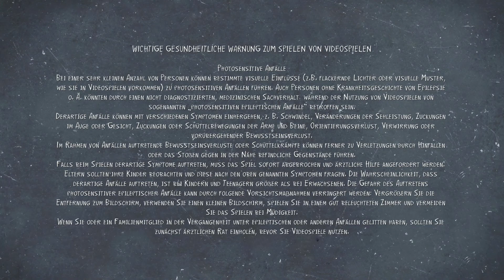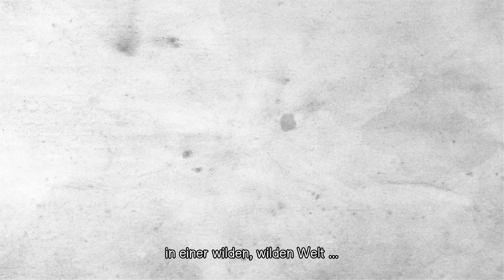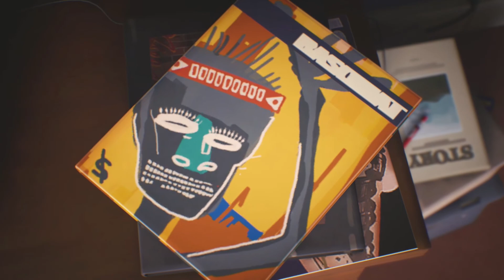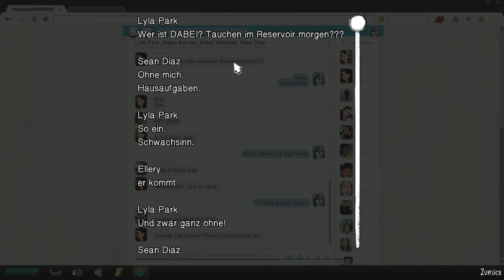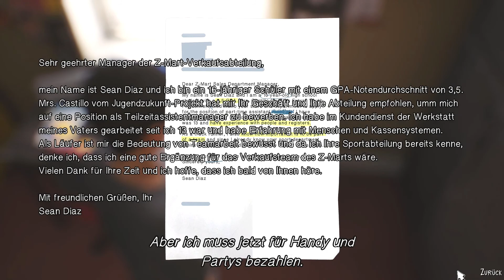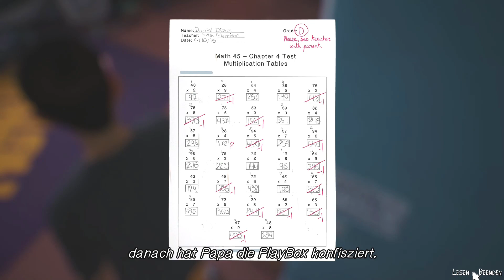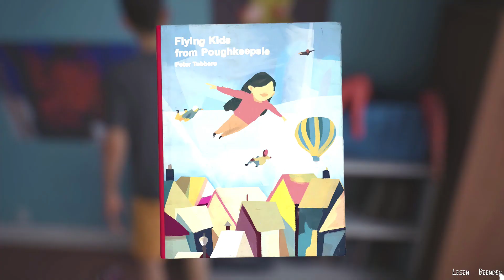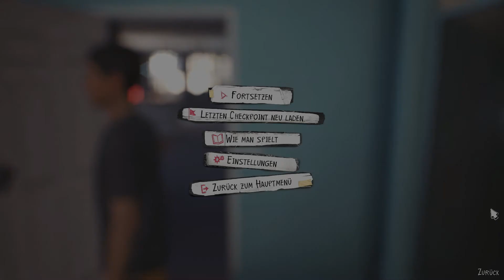Life is Strange 2 #021 - Erinnerung an unser altes Zuhause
Ein "Life is Strange 2" - Let's Play gespielt von sydkas auf Deutsch.

Der 16-jährige Sean lebt mit seinem kleinem Bruder Daniel und seinem Vater in Seattle. Ein kleiner Streich mit Kunstblut, ein angepisster Nachbar, eine Prügelei und ein übereifriger Polizist - mehr braucht es nicht, um das Leben der Brüder für immer
zu ändern und sie auf eine der seltsamsten Abenteuerreisen zu schicken...

Life is Strange 2 ist ein Adventuregame von Square Enix / Dontnod aus dem Jahr 2018/2019.

Red - Mt. Wolf
i found a Way - First Aid Kit
Death with Dignity - Sufjan Stevens
On Melancholy Hill - Gorillaz
Natalie - Milk & Bone
I'm Willing - Ben Lee
D.A.N.C.E - Justice